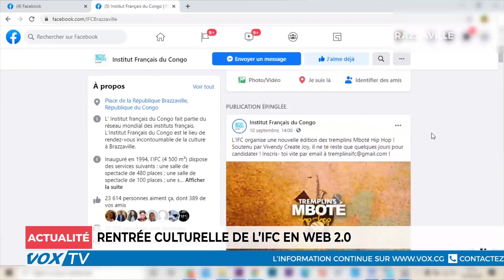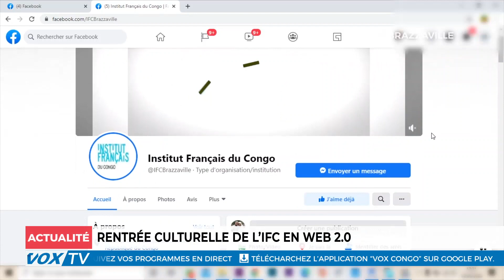Rentrée culturelle de l'IFC en Web 2.0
Dans le but d’éviter la propagation de la maladie à coronavirus en milieu culturel, la direction de l’Institut Français du Congo, IFC a, au cours d’une conférence de presse tenue à Brazzaville, annoncé la rentrée culturelle en mode Web 2.0. Un mode de fonctionnement qui va permettre au grand public de suivre en ligne toute la programmation de cet institut.